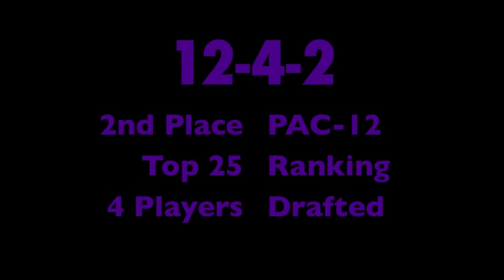2011 UW Men's Soccer Highlight Video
University of Washington Men's Soccer 2011 Highlights